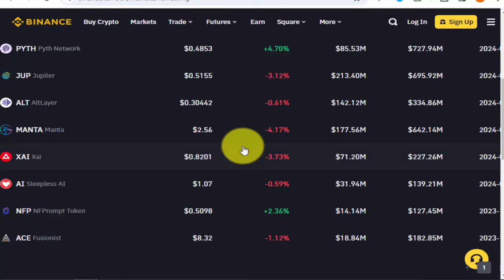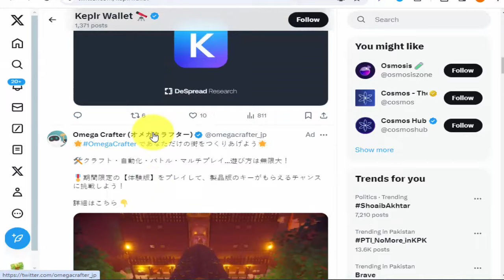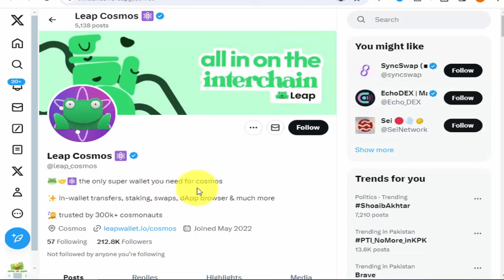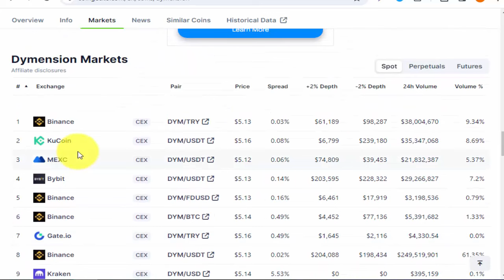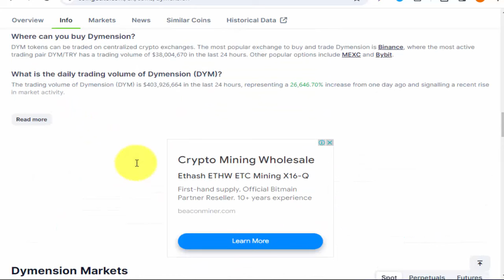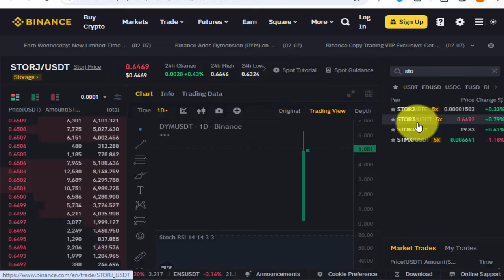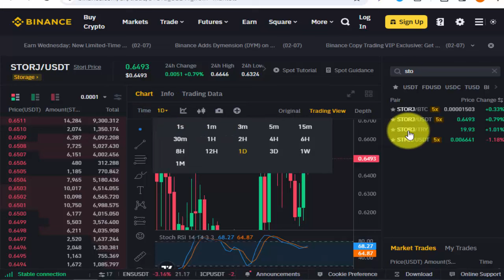DYM Coin To $10 - DYM Coin Price Prediction - DYM Prediction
DYM Coin To $10,
DYM Coin Price Prediction,
DYM Prediction,
DYM Coin Price Prediction today,
DYM Coin,
earn with shafiq,
dym usdt,
DYM Coin update,
crypto update,
dym token,
crypto,
crypto news today,
shafiq,
dym price prediction,
dym airdrop,
dym coin price,
dym next target,
dym news today,
dym stake,
dym coin price prediction 2025,
dym news update,
dym coin airdrop,
dym coin on binance,
crypto in hindi,
cryptocurrency,
alt coin,